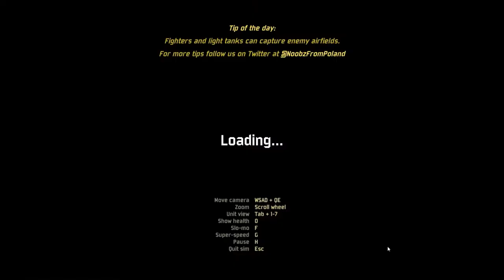Impossible Mission 4 Soviet Campaign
How to pass mission 4 in the Soviet Campaign on impossible level.